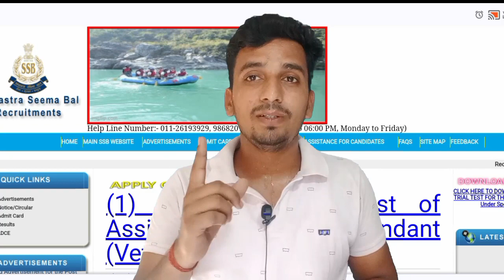SSB Head Constable Physical Date आ गया/ Admit Card/ Post - 115 Full Details Today Big Update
SSB Head Constable Physical Date आ गया/ Admit Card/ Post - 115 Full Details

SSB HCM Physical Date
SSB HCM Physical Admit Card 2022
SSB HCM Physical New Update